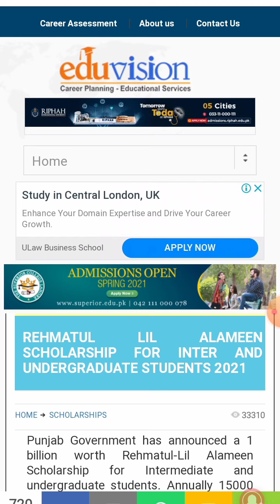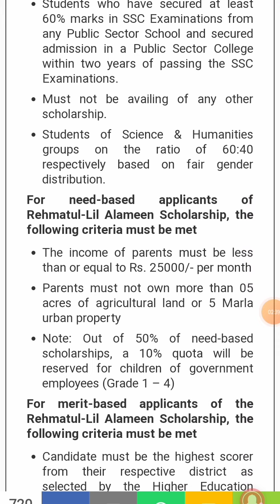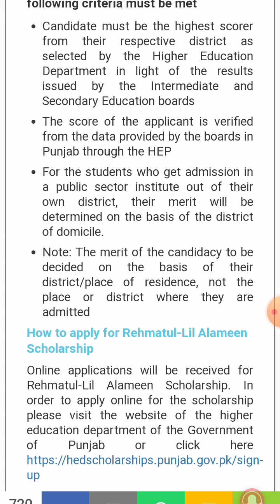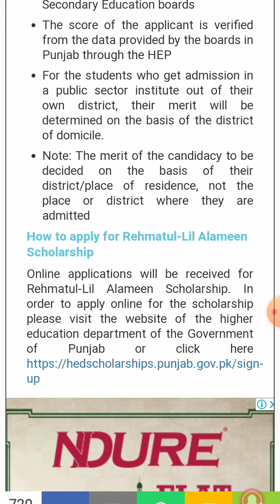Rahmatul Lil Alameen Scholarship 2021 Apply Online | Rehmatul Lil Alameen Scholarship apply method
Rahmatul Lil Alameen Scholarship 2021 || Rahmatul Lil Alameen Scholarship Apply Online

Eligibility Criteria

A. Scholarships at Intermediate level

Must be a citizen of province of Punjab.
Must be a student of Public College in Punjab.
Must have done Matriculation from a public school.
Must have secured at least 60% marks in SSC Examination.
Must have passed matriculation in the years 2019 or 2020.
Must not be availing any other scholarship.

b. Eligibility Criteria for need-based scholarships:

Income of parents must be less than or equal to Rs. 25,000/- per month.
Parents must not own more than 5 acres of agricultural land or 5 Marla urban property.

c. Eligibility Criteria for merit-based scholarships:
Join my Whtsapp Group for Latest Scholarship Updates;

Great News, Rahmatul Lil Alameen Scholarship 2021, Rahmatul Lil Alameen Scholarship Apply Online
ntd room latest video,ntd room,scholarship for pakistani students 2020,rehmat ul li alameen scholarship 2021
Rahmatul Lil Alameen Scholarship 2021 Apply Online, Rehmatul Lil Alameen Scholarship apply method, Rahmatul Lil Alameen Scholarship 2021, rahmatul lil alameen scholarship 2021, rahmatul lil alameen scholarship 2020, rahmatul lil alameen
scholarship 2020 form, rahmatul lil alameen scholarship apply online, rahmatul lil alameen scholarship, punjab scholarship, cm punjab scholarship, Rehmatul lil Alameen scholarship online apply method, how to online apply for rehmatulil Alameen